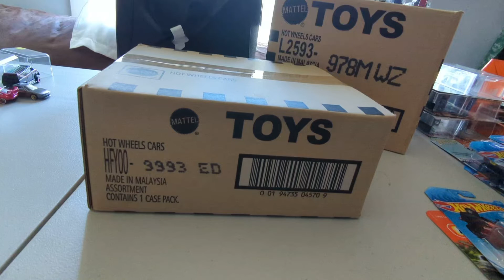Unboxing the 2022 Hot Wheels Kroger Exclusive E case (NO SOUND)